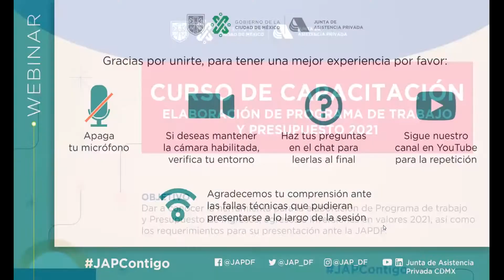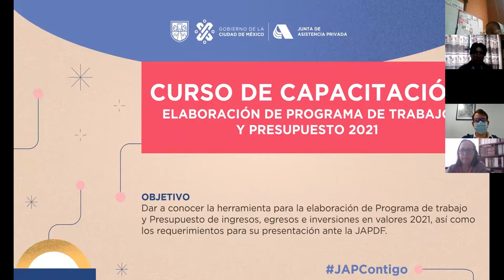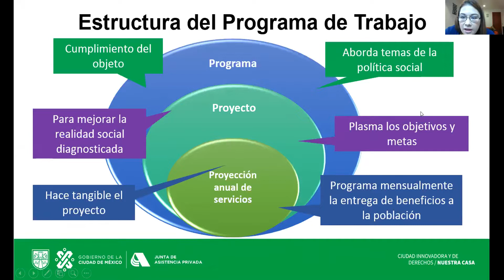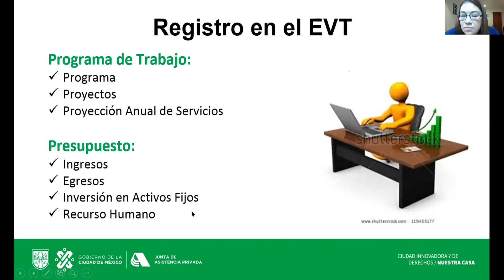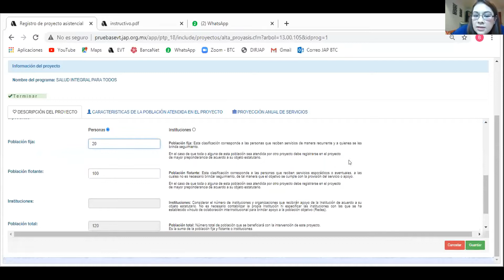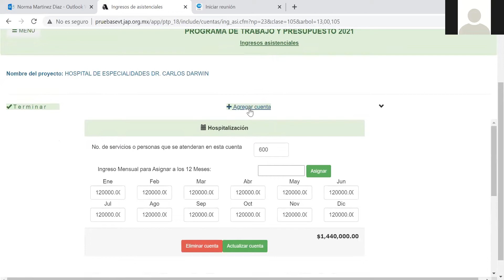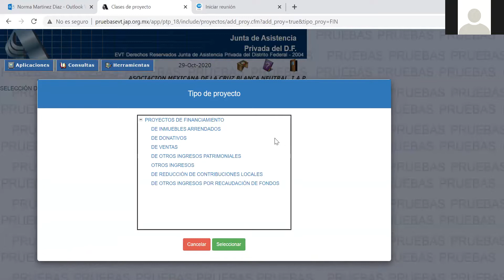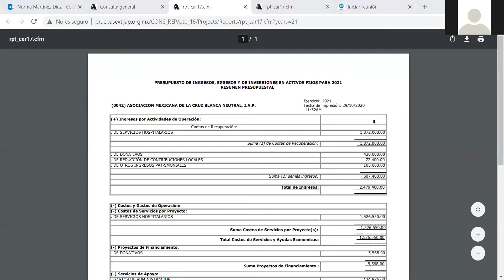Webinar Curso de Capacitación para la elaboración del Programa de trabajo Rubro: Salud